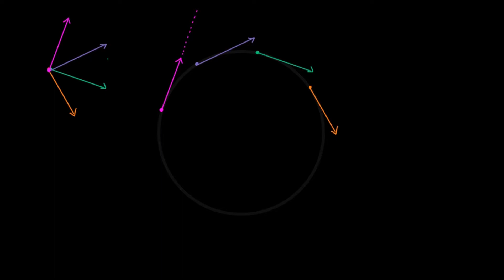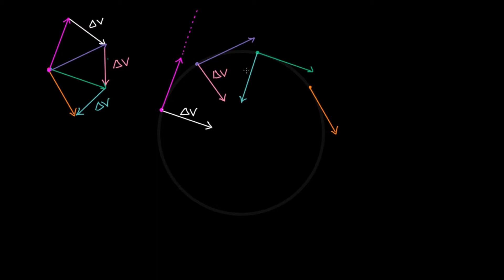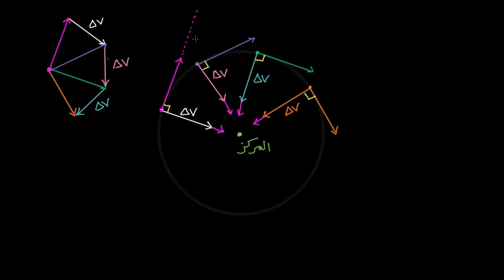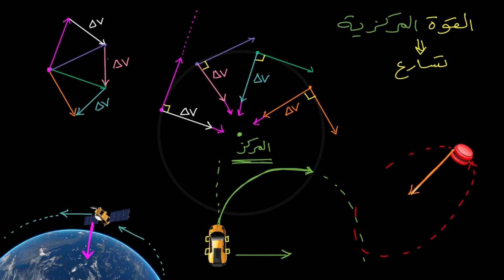القوة المركزية والتسارع | الفيزياء | القوة المركزية والجاذبية